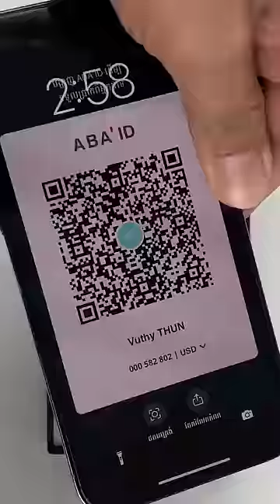iPhone 13 pro max back glass replacement